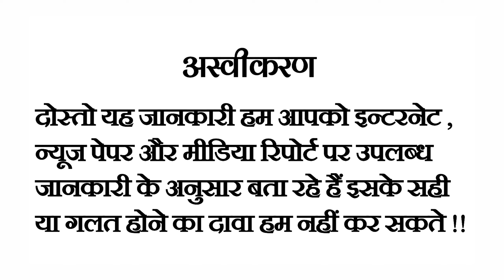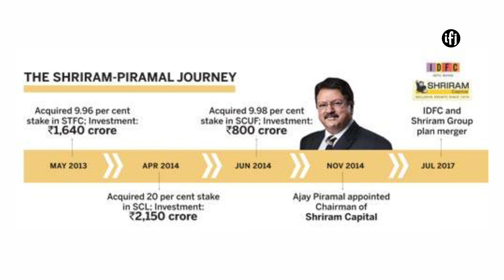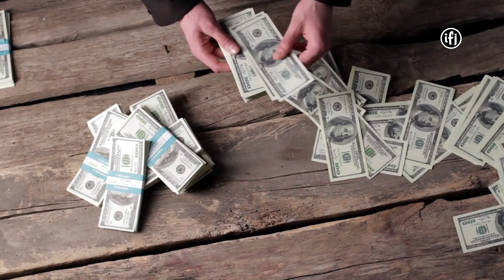मुकेश अंबानी के तीनों समधियो की संपति जानकर आंखे फटी की फटी रह जायेगी !!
Friends, in today's video, we will tell you about the three Samadhi of Mukesh Ambani and will also tell how much property the three Samadhi of Ambani have in 2023.